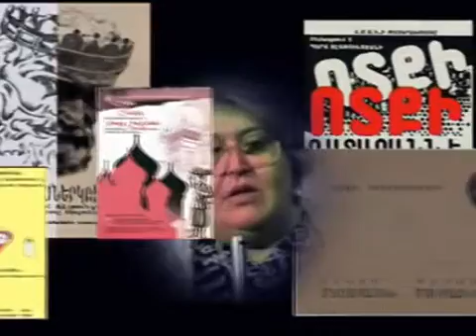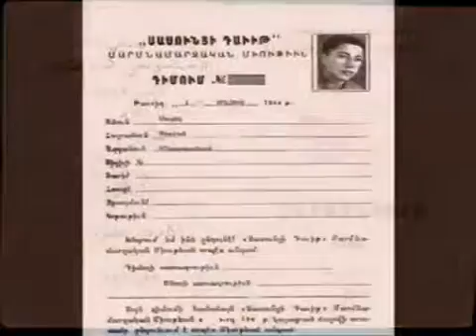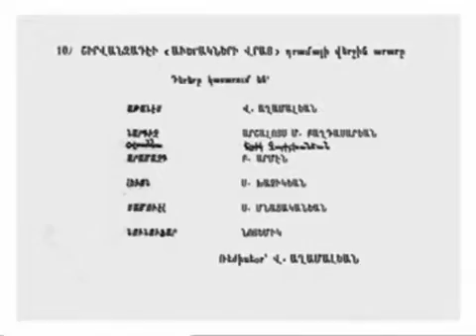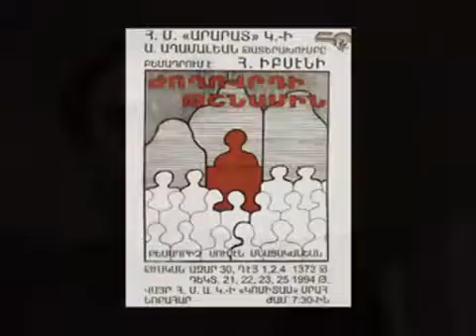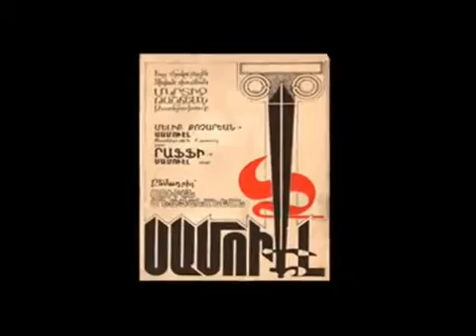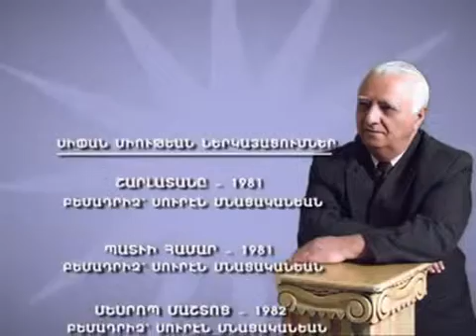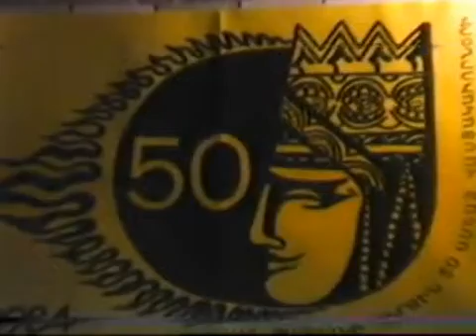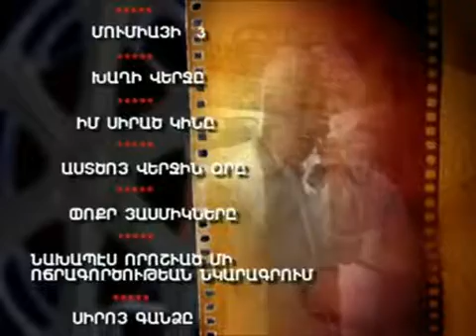Souren Mnatsakanian 60th Lifetime Achievment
Իրանահայ Դերասան-Բեմադրիչ
Սուրէն Մնացականեանի
60 ամեայ թատերական գործունէութիւն